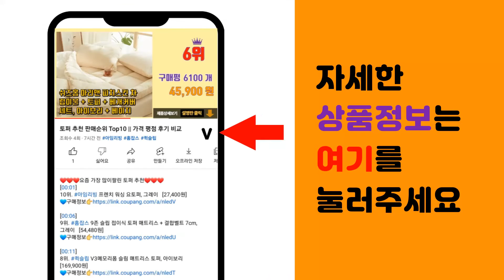여성간절기아우터 추천 판매순위 Top10 || 가격 평점 후기 비교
❤️❤️❤️요즘 가장 많이팔린 여성간절기아우터 추천❤️❤️❤️

[00:01]
10위. 위즈아이 빅사이즈 무지 후드 바람막이 점퍼 WI064J [17,270원]

[00:06]
9위. 어썸어라운드 여성용 모직 투포켓 카라 자켓 [28,900원]

[00:11]
8위. 캐럿 여성용 코듀로이 라그란 퍼프 자켓 [52,900원]

[00:16]
7위. #[비비애르] 프릴 스트링 후드 숏 야상 점퍼 봄 간절기 여자야상점퍼 바람막이 얼리버드   [35,900원]

[00:21]
6위. 빅걸스토리 여성 빅사이즈 박스핏 퀼팅 누빔 롱패딩 점퍼 [45,900원]

[00:26]
5위. 조이할리 여성 플리스 집업 자켓 심플 후리스 점퍼 겨울용 방한 아우터 [13,800원]

[00:31]
4위. 잇진 여성 소프트 웰론 크롭 캐주얼 숏패딩 [49,800원]

[00:36]
3위. 떳다그녀 미레고 코듀로이 누빔 점퍼 [49,900원]

[00:41]
2위. 여성 후드 배색 캐주얼 점퍼 아우터 야상 간절기 [31,500원]

[00:46]
1위. 미쏘 여성용 맥에리 벨티드 롱 코트 [79,000원]